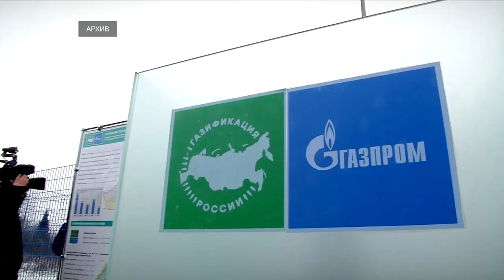Заседание Совета руководителей парламентов муниципалитетов Тверской области